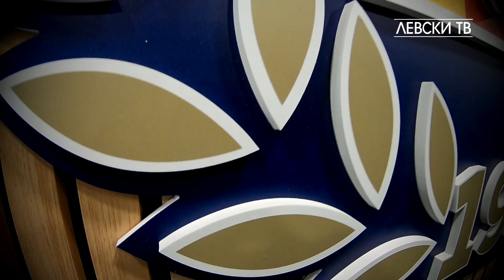Еркебулан Сейдахмет: Искам да вкарам много голове за ЛЕВСКИ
ПФК "Левски" привлече национала на Казахстан Еркебулан Сейдахмет. Нападателят ще играе при "сините" под наем до края на календарната година.

19-годишният офанзивен футболист е роден на 4-ти февруари 2000 година и е един от най-обещаващите млади играчи на Казахстан. През 2017 г. играе за Тараз, след което преминава в първодивизионния руски тим УФА.